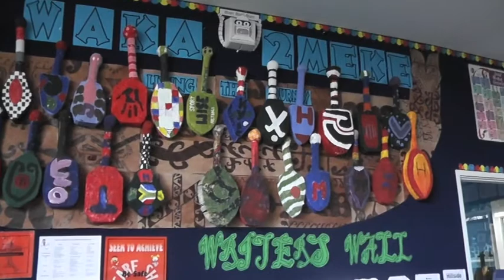Room 2 Waka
Room 2's Waka by Hanifa Kodirova and Lachie Calder